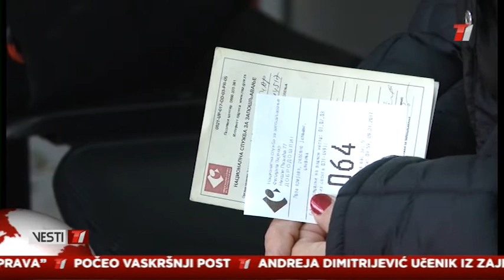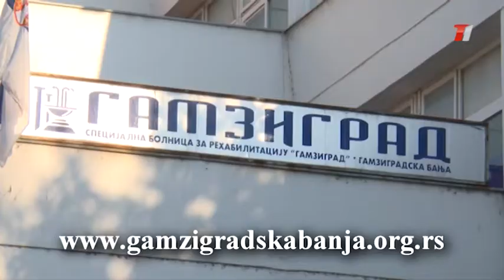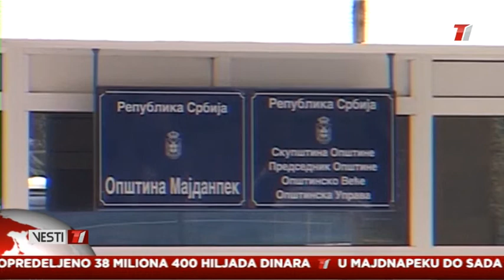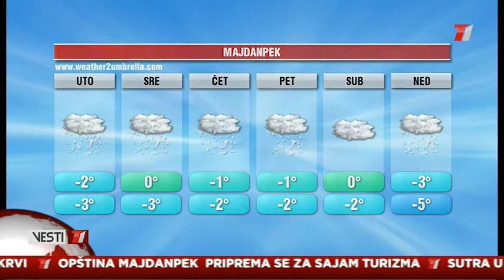Vesti T1 za 19.02.2018.